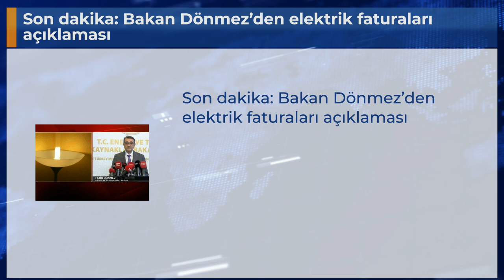Son dakika: Bakan Dönmez’den elektrik faturaları açıklaması